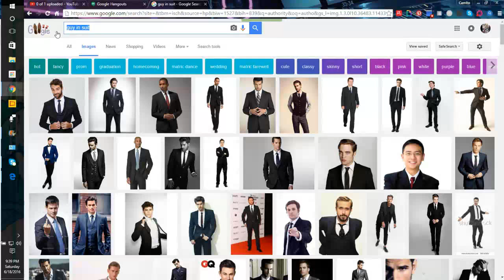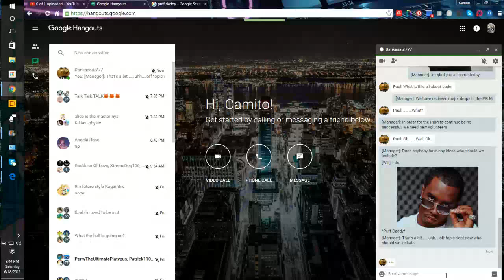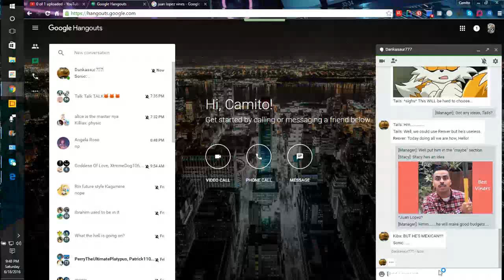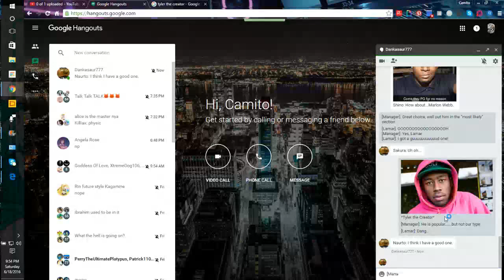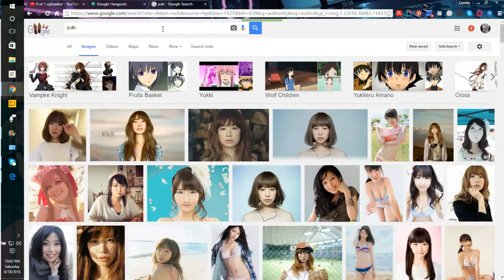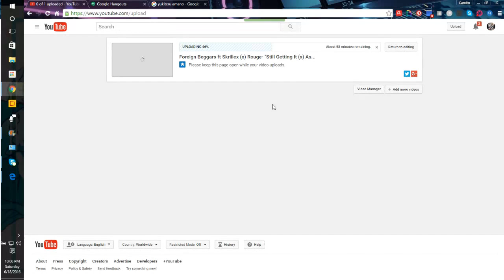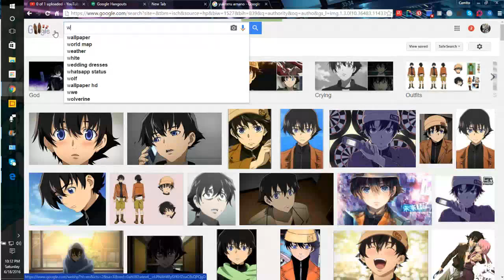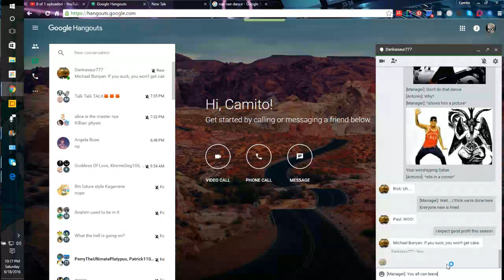P.B.M RolePlay [Ep.1: "Who To Hire?"